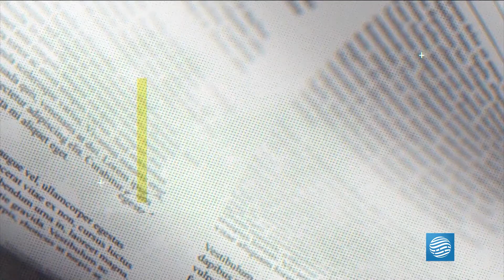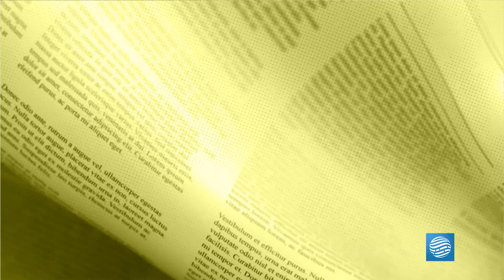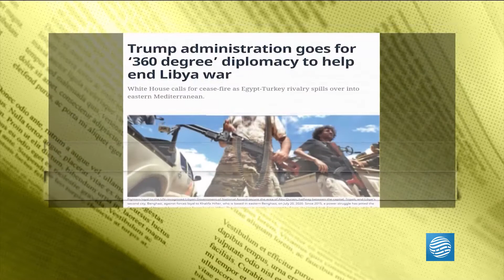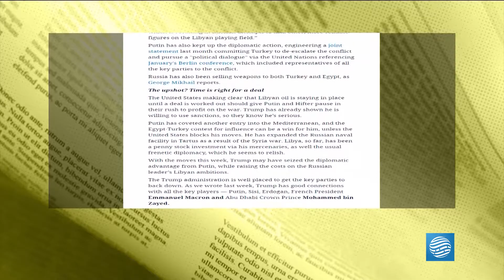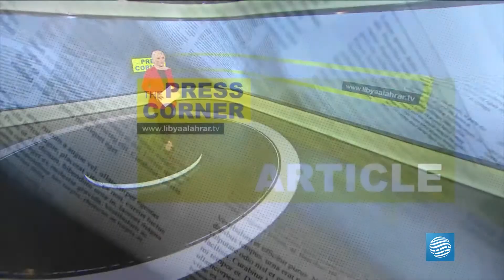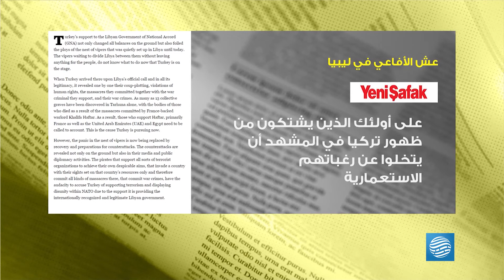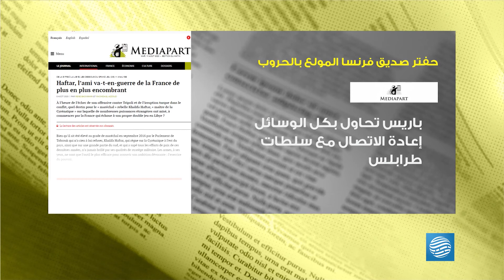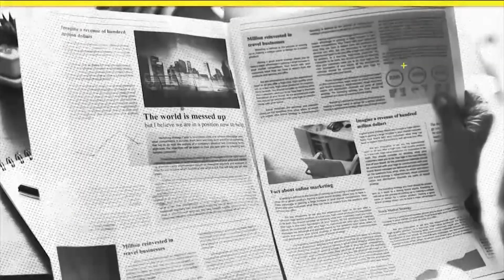THE PRESS CORNER 12 08 2020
تقديم: شيماء العروسي